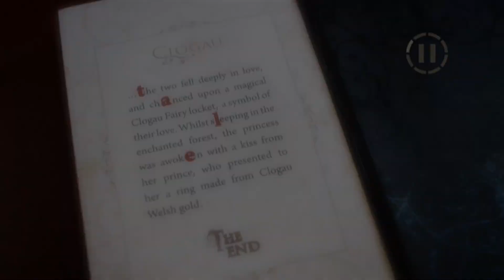Clogau Fairy Tale